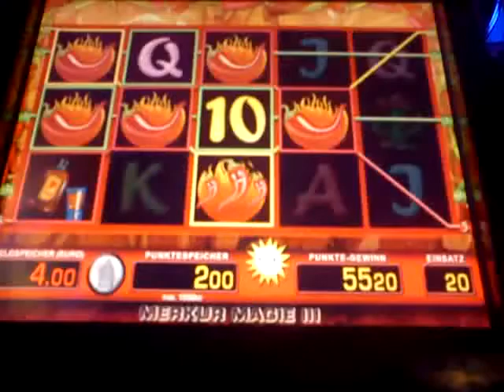Hot Chili Systemspiel 20 cent 55euro